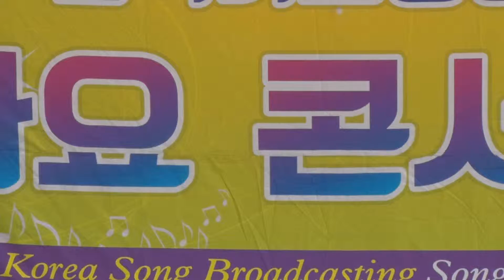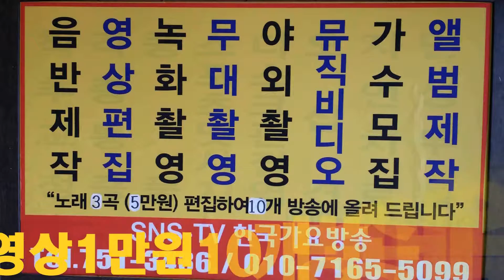작곡가 이성대=한국 가요 방송 제130회 가요 콘서트=희망대공원=경기성남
작곡가 이성대=한국 가요 방송 제130회 가요 콘서트=희망대공원=경기성남한국 가요 방송 가요 대행진